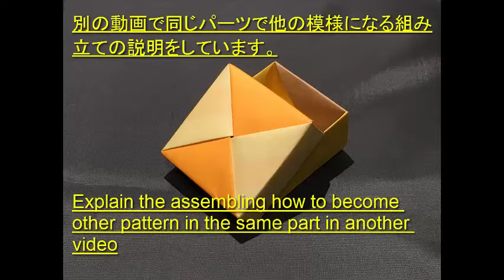おりがみの箱 ふた①蝶・組み立て・(square Box).・かんたん 折り方・作り方・折り紙・音声解説付き・English sentence・ origami 難易度★★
おりがみの箱 ふた①蝶・組み立て・(square Box)

アップした動画の事も書いています。

蝶のようなリボンのような模様になる組み立て方です。（ふた）
It assembled to become a pattern of butterfly and ribbon.（lid）

別の模様の組み立て方は別の動画でアップします。
Another video assembly of another pattern.

※※※本体（底）の表の模様は同じですが、内側の模様が少し違います。組み立てる順番は底の蝶と同じです。

■本体のパーツの折り方、組み立て方は下の動画で説明しています。
how to make and assembly of the bottom parts of the box are described in the video below.↓↓

.かんたん 折り方・作り方・折り紙・音声解説付き・English sentence・ origami　難易度★★

箱　ボックス　八角箱　六角箱　東大　京大　サークルgunoie入れ物vessel　Solid